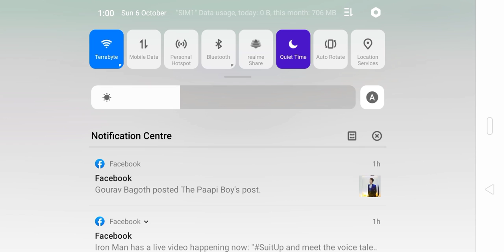CALL OF DUTY MOBILE MULTIPLAYER GAMEPLAY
the new call of duty game CODM just released a few days back... Here's a video to show its multiplayer gameplay